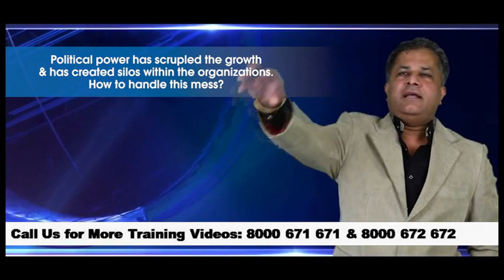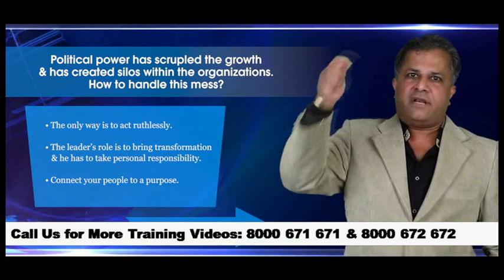Political power has scrupled the growth and created silos in the organisation How to deal